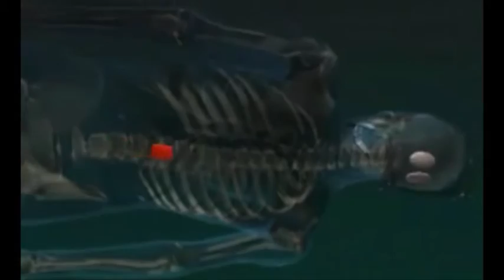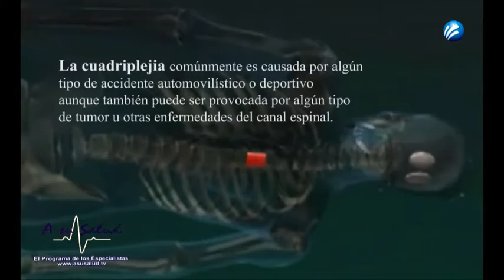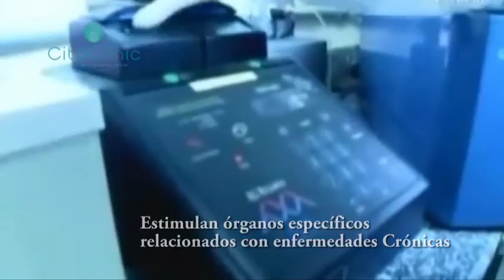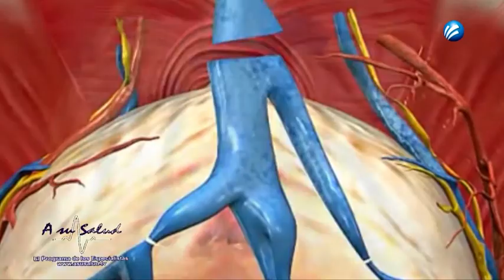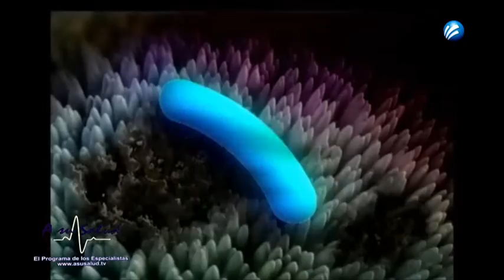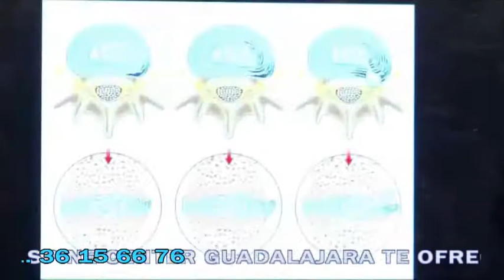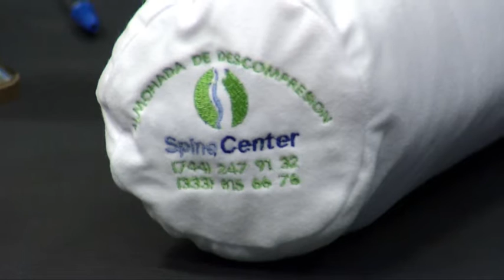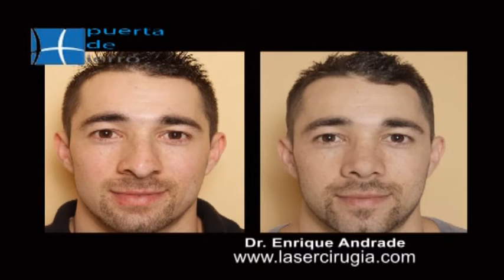ASU 6Sep016, paciente cuadripléjico se recupera Dr Rodríguez CITOCLINIC, Probióticos y Microbiota S